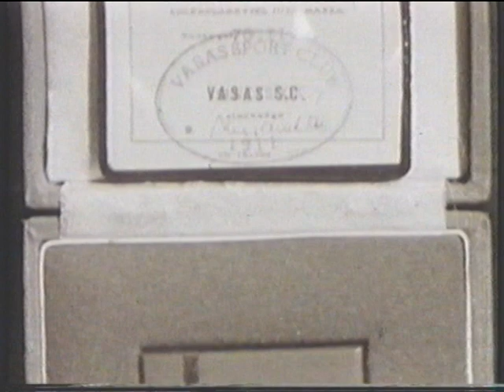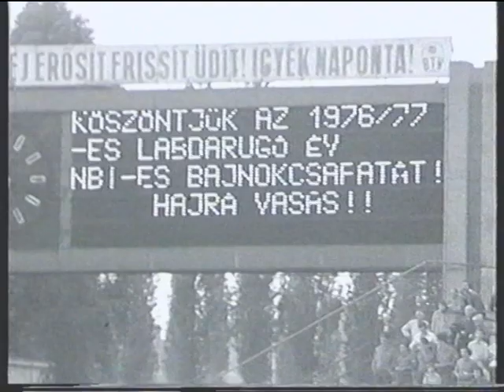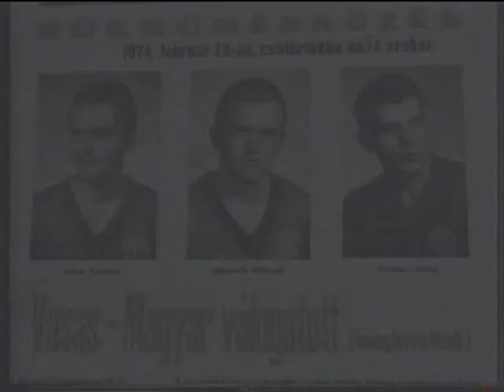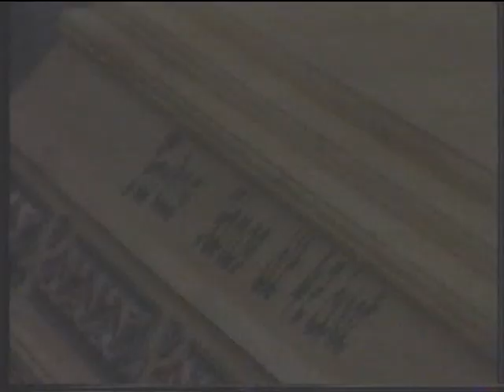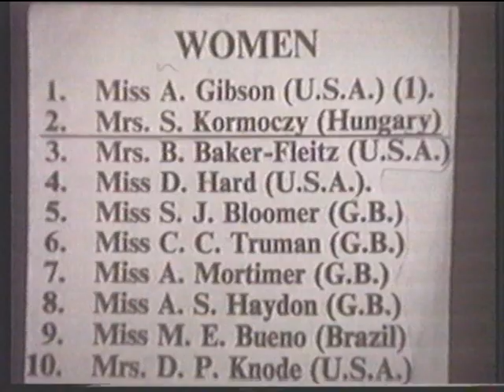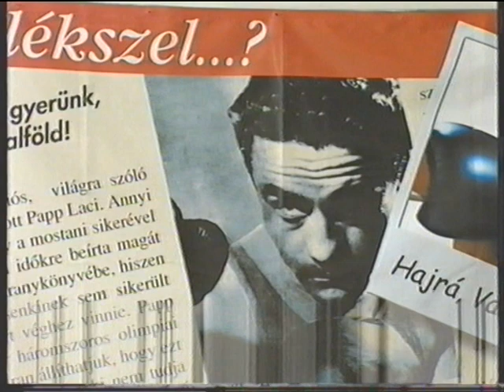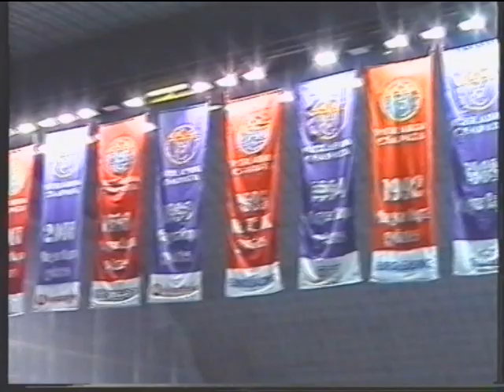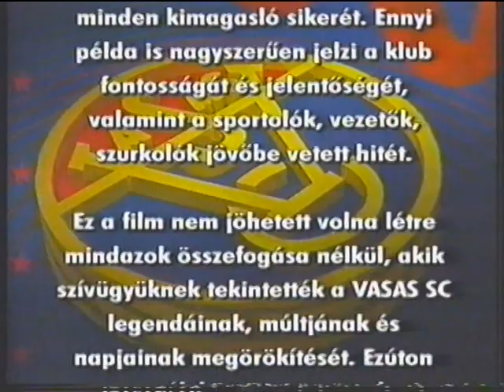HAJRÁ VASAS KISFILM